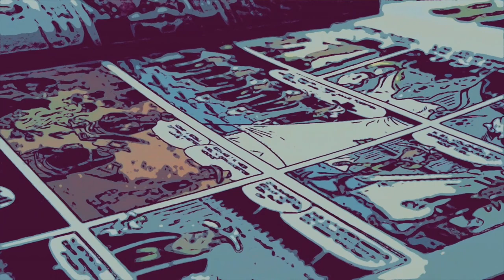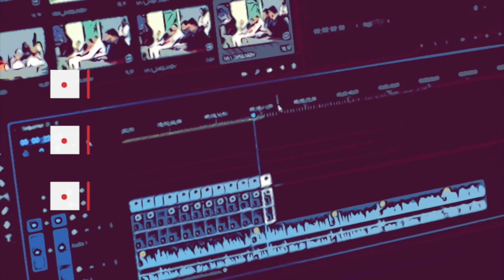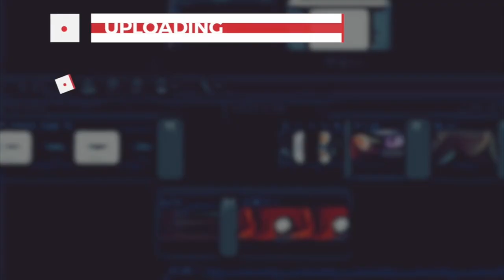The HERO Show Episode 226 - Unlock Your Best Future with Eddie Rodriguez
Are you ready to embark on an extraordinary journey towards unlocking your best future? Get ready to be inspired as we dive deep into the captivating story of Eddie Rodriguez, a true entrepreneurial powerhouse, on an exhilarating episode of The Hero Show.

Eddie's passion for franchising was ignited when he witnessed the daunting challenges faced by high-level executives who struggled to secure suitable job opportunities due to age discrimination. Recognizing the potential of franchises to provide a smooth transition for individuals from corporate America, Eddie wholeheartedly believes in their ability to offer established brands, robust support systems, and the freedom to become their own boss.

What sets Eddie apart as a franchise consultant is his authentic approach and extensive entrepreneurial experience. This unique combination allows him to deeply empathize with his clients, grasp their specific needs, and provide them with tailored recommendations for franchise opportunities. However, Eddie's Achilles' heel lies in his frustration towards individuals who merely waste his time by expressing interest without any genuine intention of pursuing franchise opportunities.

In the franchising realm, fear becomes a common adversary, particularly for those transitioning from corporate to entrepreneurial roles. Guided by his unwavering mission, Eddie is determined to help people discover their ideal path and accomplish their goals. By delving into what truly drives them and leveraging his expertise, he endeavors to lead them toward the most suitable franchise opportunities, thereby empowering them to embark on their next fulfilling chapter in life.

Other subjects we covered on the show:

   • Eddie enlightened us on the wide-ranging scope of franchises, extending well beyond the food industry. He emphasized that franchises are prevalent in diverse sectors such as healthcare, wellness, construction, real estate, fitness, and numerous others.
   • In our conversation, Eddie fondly shared the story of his personal hero, his father. As an immigrant, his father exemplified the epitome of resilience, diligently constructing a new life in America through sheer hard work and unwavering integrity.
   • At the core of Eddie's values lies a guiding principle that resonates deeply with him — to live a life of integrity. He firmly believes in upholding a steadfast commitment to honesty and forthrightness in every facet of life, serving as a moral compass for his actions and decisions.

Recommended Tools:

   • A platform of franchise brands.
   • Relationships he built in the industry

Today on the show, Eddie Rodriguez challenged Keanan Duffty to be a guest on The HERO Show. Eddie thinks that Keanan is a fantastic person to interview because as a distinguished fashion designer, accomplished musician, talented artist, and esteemed dean of a prestigious fashion school, Keanan's wealth of diverse experiences promises an engaging and enlightening interview.

If you want to know more about Eddie Rodriguez, you may reach out to him at: